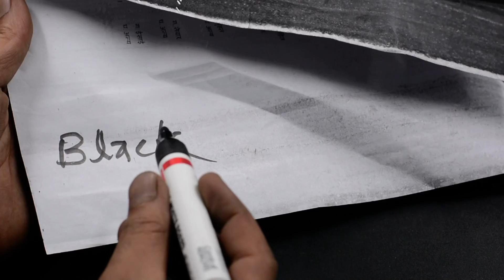White Board Marker Camlin Black